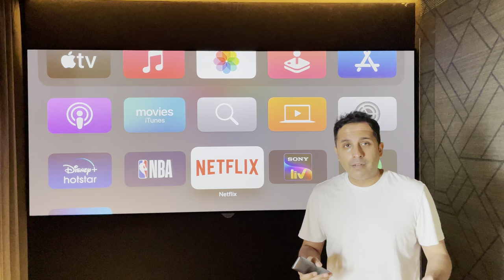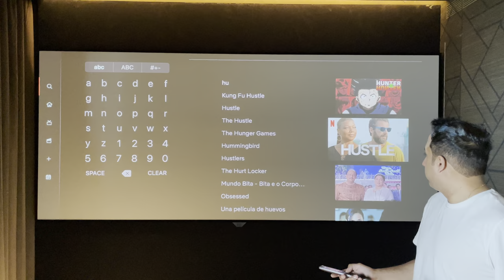Lumagen Radiance Pro 4242 with JVC DLA-RS1100 Projector and Screen Innovations 2.35:1 Zero Edge Pro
Here we show how we overcame a unique challenge in one of our projects to deliver a consistent 2.35:1 image to our cinemascope aspect ratio projection screen even while watching content like Netflix, Sporting Events and more. We also custom programmed several aspect ratio settings for sub titles and super titles for our client using Savant Home Automation.